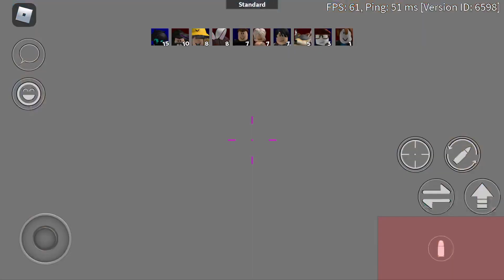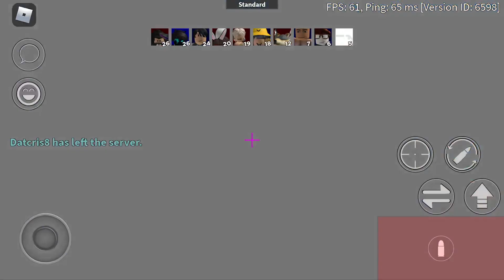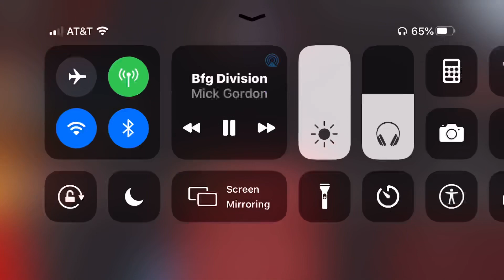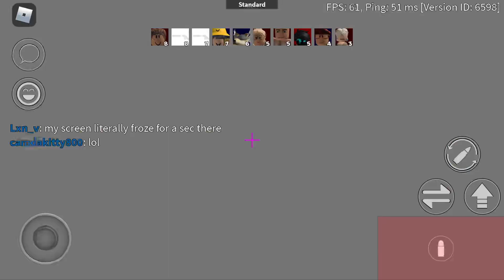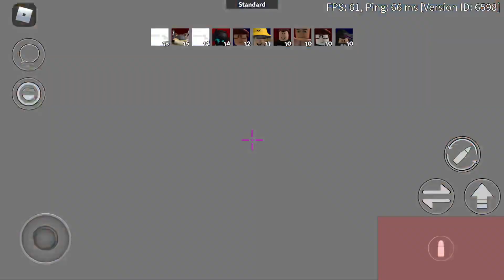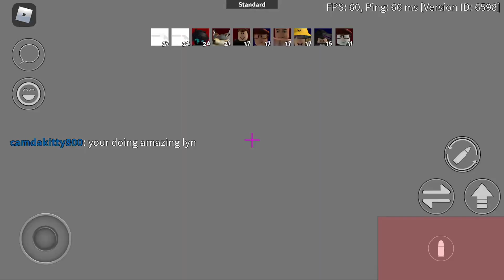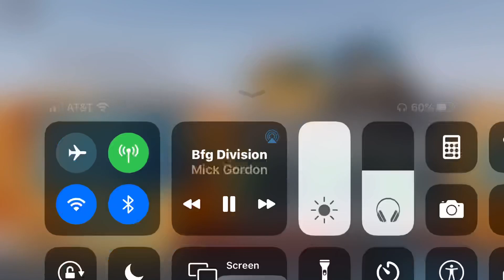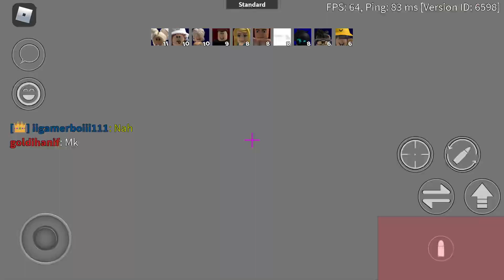Again another montage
More montages